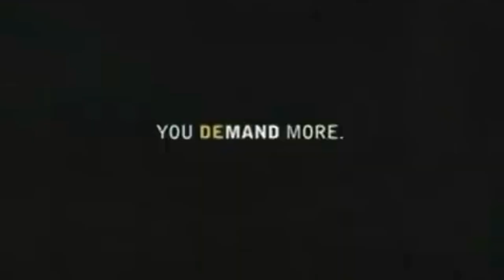2011 World Gymnastics Championship - Women's Event Finals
2011 World Gymnastics Championship - Women’s competition